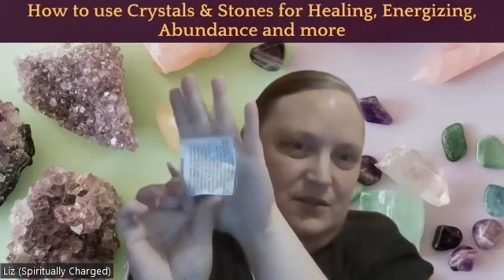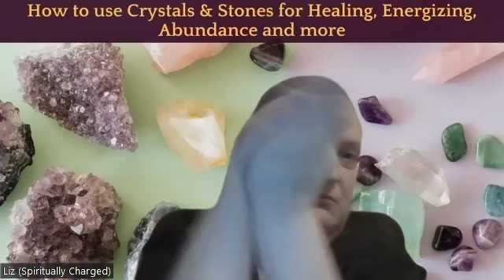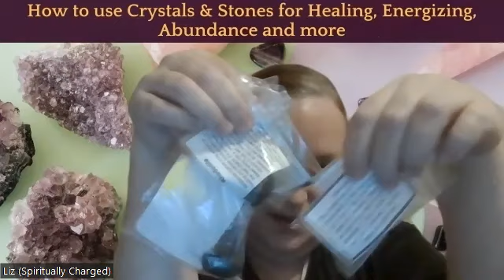How to Use Crystals & Stones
This is a replay of the live class I taught on crystals and stones for personal use on January 18th, 2023.

Learn:
- What crystals are, how they're created, and what gives them their energy
- The attributes and applications of each shape and form
- How to choose crystals and stones
- How to cleanse, program, and charge them
- How to care for them
- What ones I use for protection, healing, chakras, abundance, energizing, grounding, and love
- Which ones are extraterrestrial in origin and their uses

Purchase The Sevenfold Chakra System on Amazon
Purchase Paranormal 101: a book for the haunted on Amazon